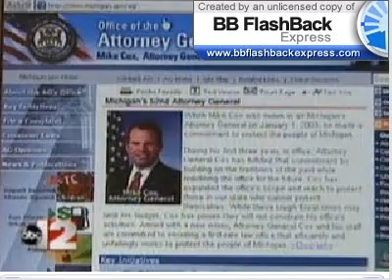Wilmer Jones Ham Charged With Arson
wizznutzz.com exclusive!! Darvin Hams mom in HAM SCAM!!!